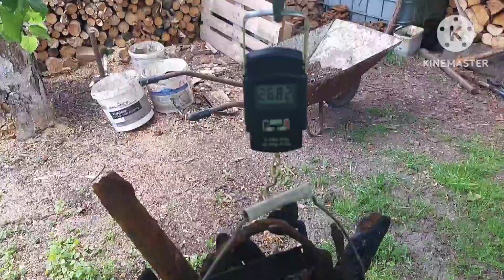Magnes neodymowy ile tego tam zalega.